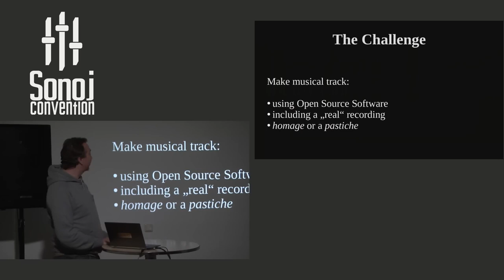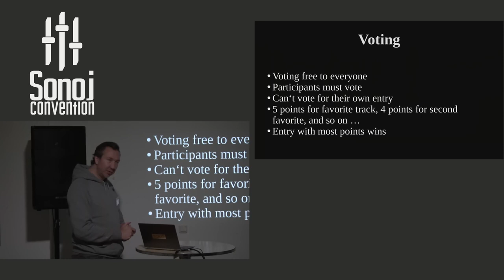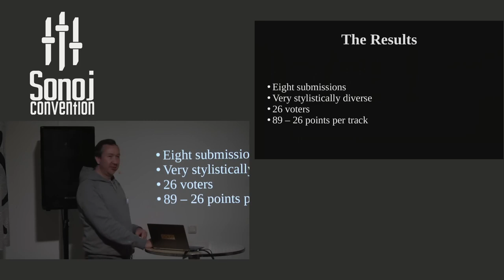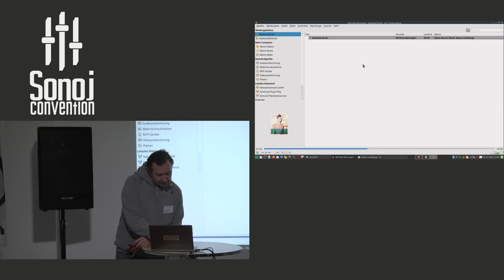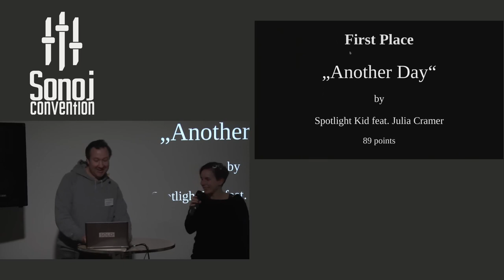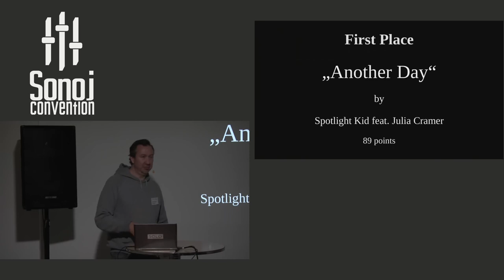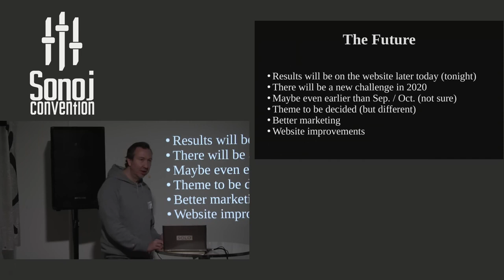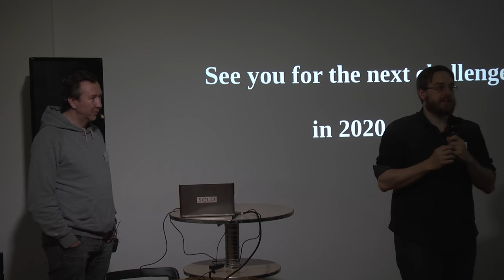Sonoj 2019: Open Source Music Nexus Challenge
Awards Ceremony and Summary

Christopher Arndt